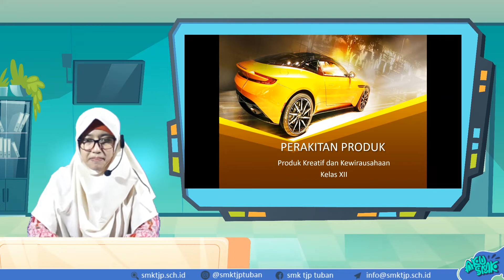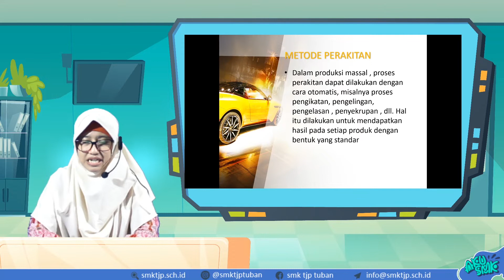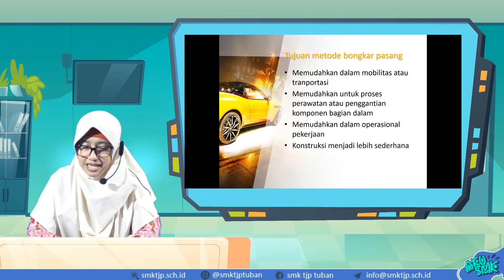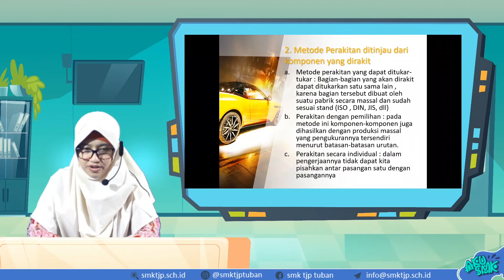Perakitan Produk, PKK Kelas XII SMK Taruna Jaya Prawira Tuban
Halo Sobat SMK TJP TUBAN Kelas XII

Simak yuk video pembelajaran PKK Kelas XII hari ini...

Pada video ini, kita akan mempelajari Perakitan Produk

Jangan lupa Absen pada kolom komentar dengan format:
Nama